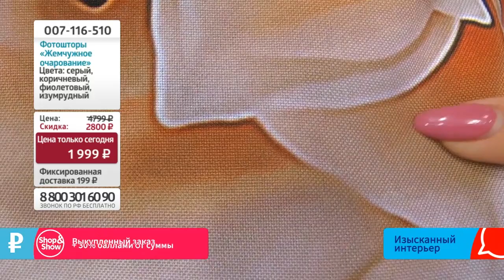Комплект фотоштор «Жемчужное очарование». Shop & Show (Дом)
[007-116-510] Комплект фотоштор «Жемчужное очарование»

Давайте дружить ;)